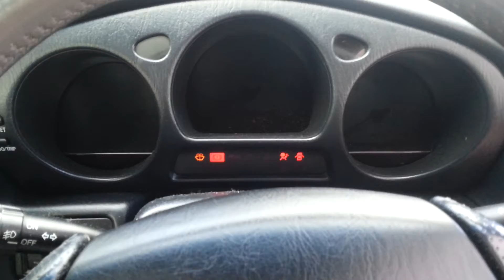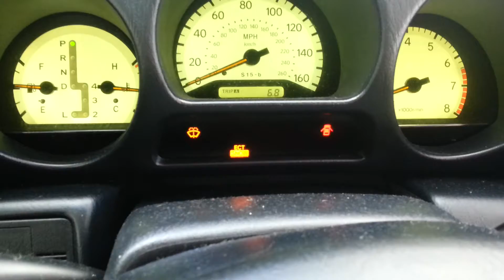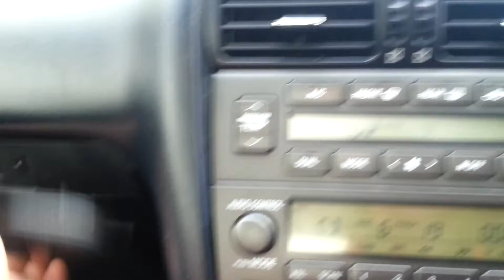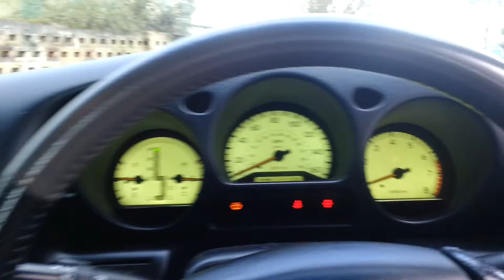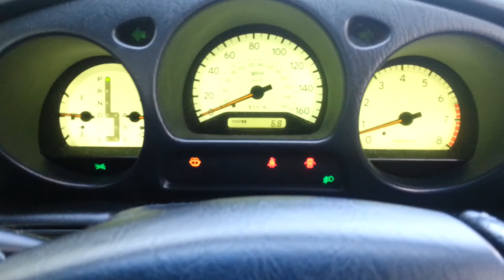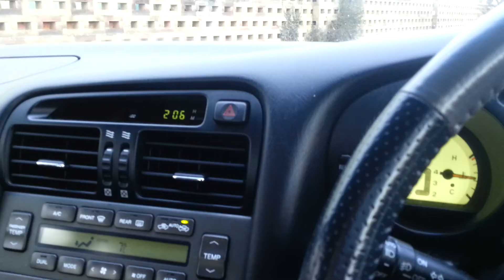Lexus GS300 Sport walk around